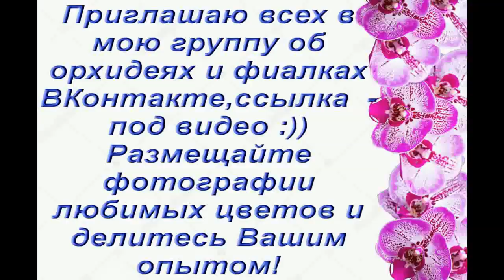ОРХИДЕИ:Мукаллёнок спустя 10 дней!Не выбрасывайте пеньки орхидей!